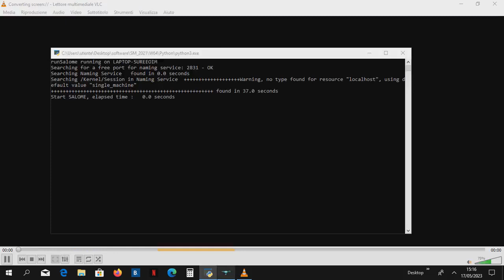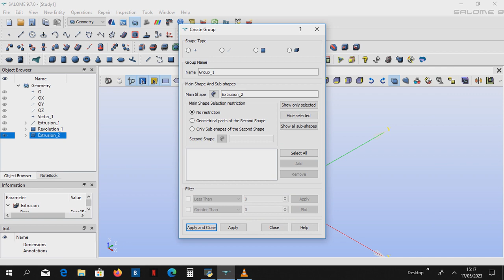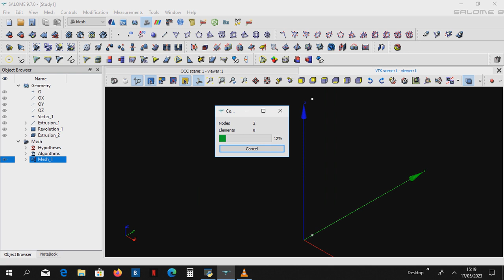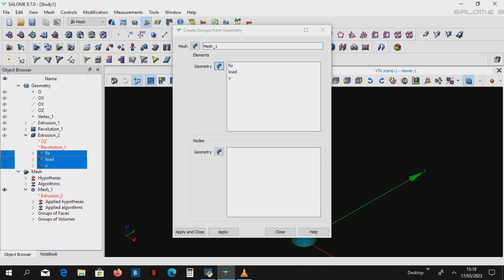Non è Magia è Ingegneria :-)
line : sub space R1
surface : sub space R2
volume : space R3
p.s.